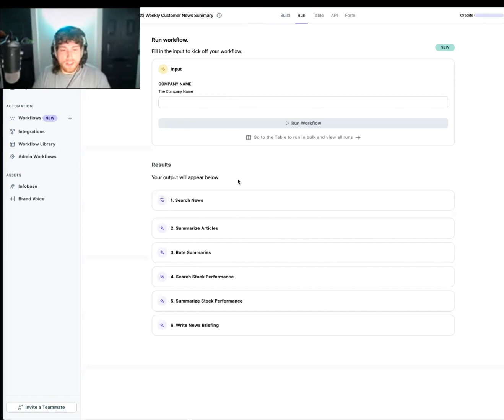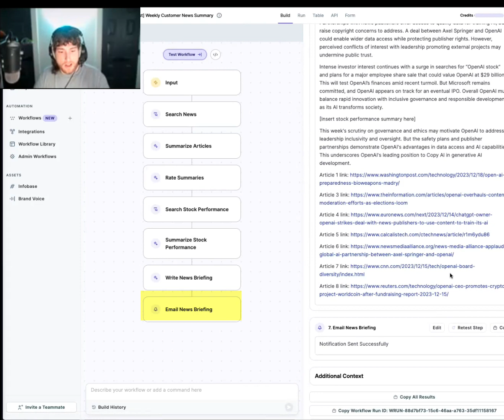Action: Email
What is Copy.ai?
Unify your sales efforts with Copy.ai's all-in-one GTM Generative Productivity Platform. Eliminate GTM Process Bloat! Automate tasks, drive growth, and scale revenue using the industry's best AI language models and 2000+ integrations. Trusted by enterprises, Copy.ai's AI Sales OS is an end-to-end solution that simplifies workflows, enriches leads, maintains your CRM, and enables your team to focus on closing deals. Join the 3,000+ brands transforming business with AI. Say goodbye to disjointed tools and hello to streamlined success.